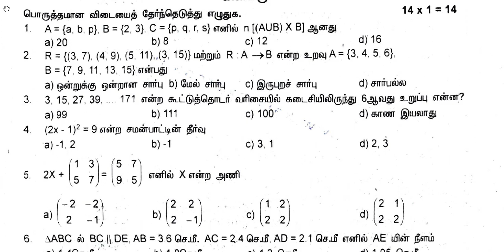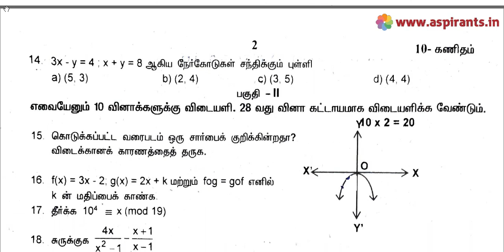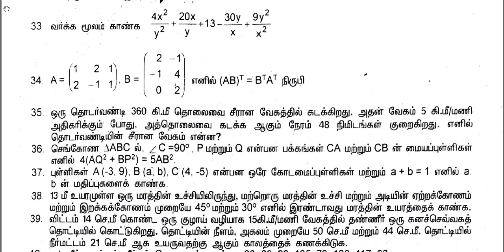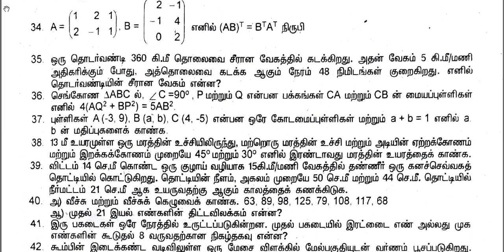10th Maths Second Revision Question Paper 2019-2020 | Thanjavur District | Tamil Medium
Team Aspirants Provides a clear and special Guidance for all 10th Students. Aspirants Team Provides 10th Standard Maths Second Revision Question Papers ( Previous year Question Papers) 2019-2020. This time our team has taken a keen effort to provide more study materials in order to help the Students. So we have covered the maximum and we are sure that we will instantly update more study materials for 10th Public Exams.